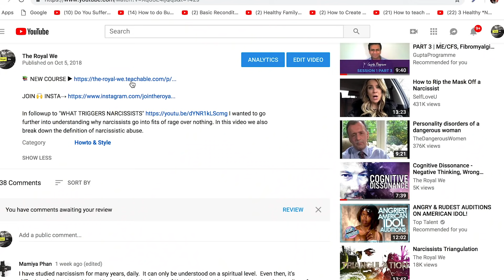Ghosting The Narcissists On Holidays